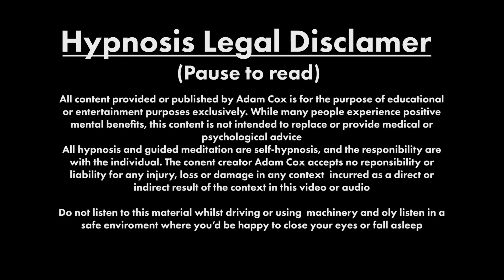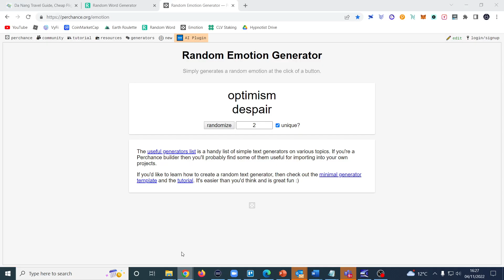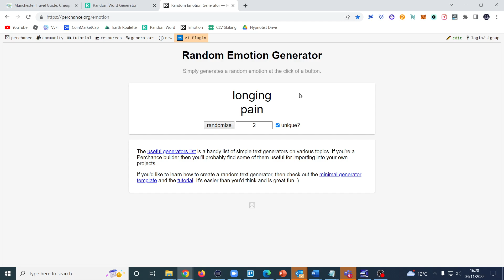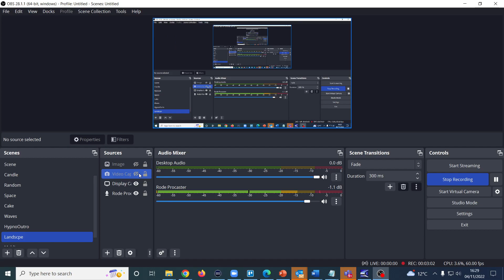And Yet Hypnosis to Turn Pain into a Teacher and Protector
Adam creates a hypnosis session to transform emotions perceived to be negative such as dislike, upset, longing, and pain into useful and empowering thoughts to improve your life. Pain is reframed to the role of a teacher and protector. We can accept that pain is uncomfortable and yet it can also be useful.